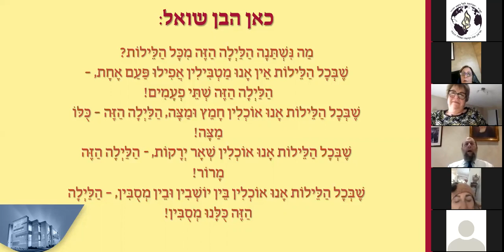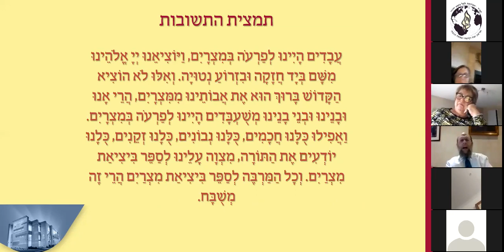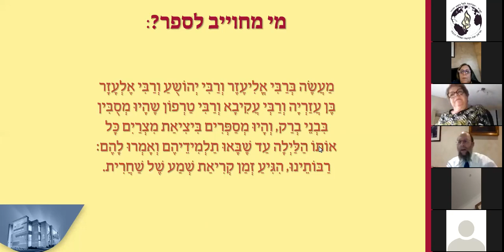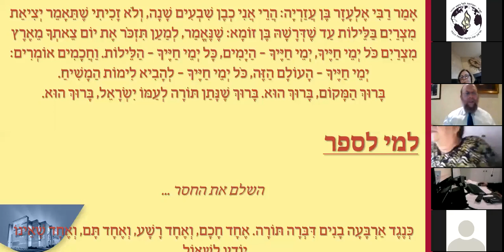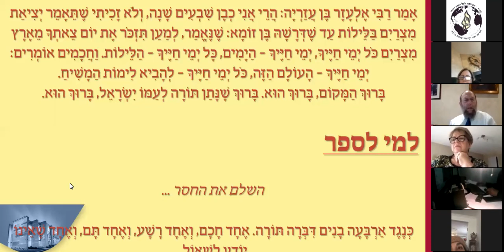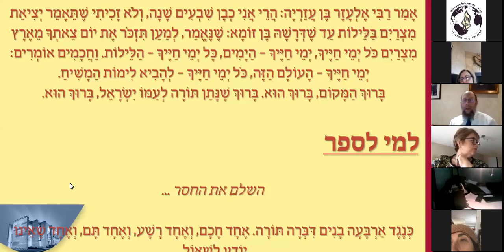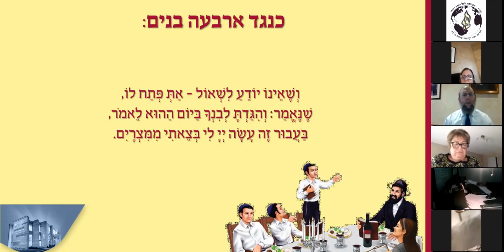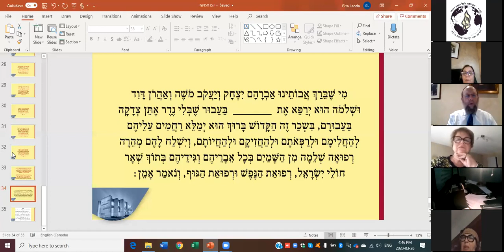לדעת את פסח 6